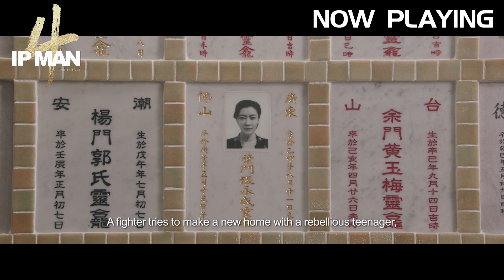IP MAN 4 | Making of 《叶问4》幕后花絮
Diagnosed with a terminal illness, Ip Man arrives in America to look for a school for his son but finds himself defending Chinese culture against an American imperialist officer.

CMC Pictures has successfully distributed more than 50 top Chinese films worldwidely, including The Wandering Earth, Wolf Warriors 2, Ne Zha, and My People, My Country.